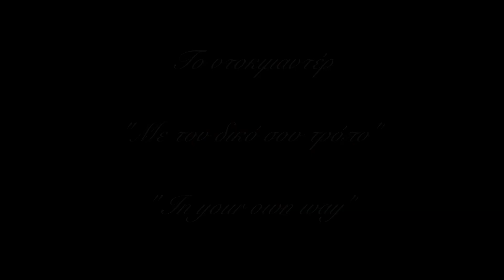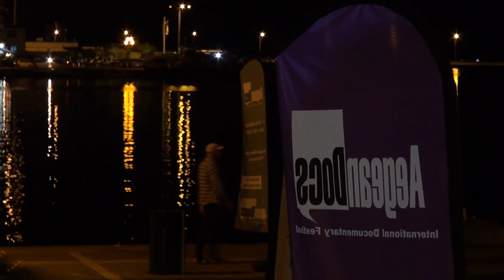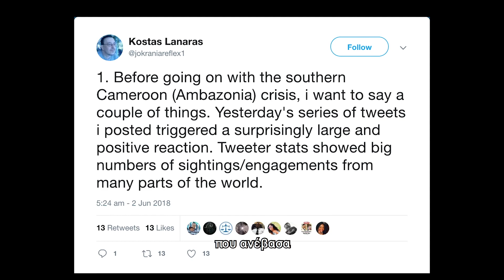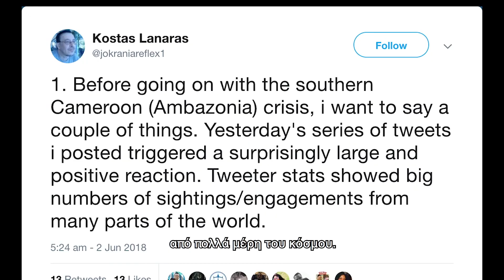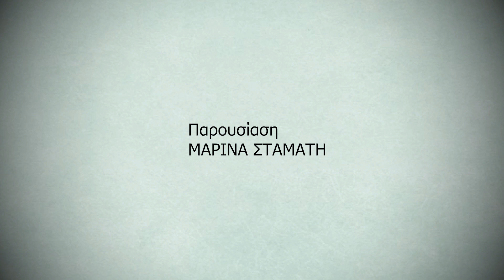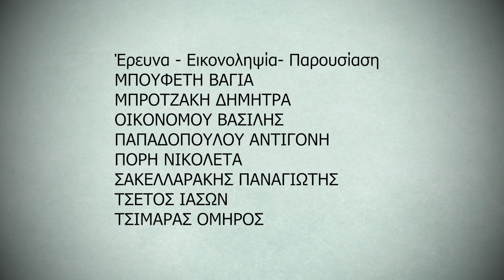AEGEANDOCS 2019 TΡΙΤΗ 1 ΟΚΤΩΒΡΙΟΥ 2019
Για έβδομη χρονιά φέτος το Τμήμα Πολιτισμικής Τεχνολογίας και Επικοινωνίας του Πανεπιστημίου Αιγαίου και οι τεταρτοετείς φοιτητές του καταφέρνουν κάτι που κανένα άλλο τμήμα ΑΕΙ στην Ελλάδα δεν έχει καταφέρει: να παράγουν κάθε μέρα δεκάλεπτες εκπομπές επαγγελματικού επιπέδου για τη Δημόσια Τηλεόραση (ΕΡΤ) οι οποίες μεταδίδονται καθημερινά σε εθνικό δίκτυο από την 1η ως τις 7 Οκτωβρίου!
Οι εκπομπές είναι ανταποκρίσεις από τη Λέσβο των κυριότερων γεγονότων που συμβαίνουν στο πλαίσιο του φεστιβάλ ντοκιμαντέρ Aegeandocs που υποστηρίζεται σταθερά από το Πανεπιστήμιο Αιγαίου από τη ίδρυση του πριν επτά χρόνια ως σήμερα.  Συνεντεύξεις με σκηνοθέτες, καταγραφές εκδηλώσεων του φεστιβάλ, τρέιλερ ταινιών, αλλά και εικόνες από τη ζωή και τις ιδιαιτερότητες της στη Λέσβο βγαίνουν «στον αέρα» της ΕΡΤ2 κάθε βράδυ στις 00.40.
Την έρευνα, παρουσίαση, εικονοληψία και ηχοληψία κάνουν οι φοιτητές του τμήματος υπό την καθοδήγηση του αν. Καθηγητή σκηνοθεσίας του Τμήματος Γιάννη Σκοπετέα.   Στη συνέχεια το post production ολοκληρώνεται στο στούντιο του Τμήματος Πολιτισμικής Τεχνολογίας και Επικοινωνίας υπό την επίβλεψη του ΕΤΕΠ Αλέξανδρου Σπάθη.
Aναλυτικά, οι συντελεστές της εκπομπής είναι:

Παρουσίαση: ΜΑΡΙΝΑ ΣΤΑΜΑΤΗ
Moντάζ: ΔΗΜΗΤΡΑ ΔΟΥΒΑΛΗ- ΑΛΕΞΑΝΔΡΟΣ ΣΠΑΘΗΣ
Διεύθυνση παραγωγής: ΔΑΡΑ ΣΟΦΙΑ, ΚΡΙΑΡΑΣ ΘΥΜΙΟΣ, ΜΠΟΥΦΕΤΗ ΒΑΓΙΑ, ΤΣΕΤΣΟΣ ΙΑΣΩΝ
Εικονοληψία –Έρευνα – Παρουσίαση: ΑΝΑΓΝΩΣΤΟΥ ΓΙΑΝΝΗΣ, ΑΝΑΓΝΩΣΤΟΥ ΗΛΙΑΝΝΑ, ΒΛΑΧΟΥ ΕΒΕΛΙΝΑ, ΔΑΡΑ ΣΟΦΙΑ, ΚΩΝΣΤΑΝΤΙΝΙΔΗΣ ΠΕΤΡΟΣ, ΚΡΙΑΡΑΣ ΘΥΜΙΟΣ, ΜΑΡΚΕΤΑΚΗΣ ΟΡΕΣΤΗΣ, ΛΕΓΑΚΗ ΔΗΜΗΤΡΑ, ΜΠΟΥΦΕΤΗ ΒΑΓΙΑ, ΜΠΡΟΤΖΑΚΗ ΔΗΜΗΤΡΑ, ΟΙΚΟΝΟΜΟΥ ΒΑΣΙΛΗΣ, ΠΑΠΑΔΟΠΟΥΛΟΥ ΑΝΤΙΓΟΝΗ, ΠΟΡΗ ΝΙΚΟΛΕΤΑ, ΣΑΚΕΛΛΑΡΑΚΗΣ ΠΑΝΑΓΙΩΤΗΣ, ΤΣΕΤΟΣ ΙΑΣΩΝ, ΤΣΙΜΑΡΑΣ ΌΜΗΡΟΣ
Executive producer: ΓΙΑΝΝΗΣ ΣΚΟΠΕΤΕΑΣ, αν. καθηγητής ΤΠΤΕ Παν. Αιγαίου Mουσική: DEXTER BRITAIN